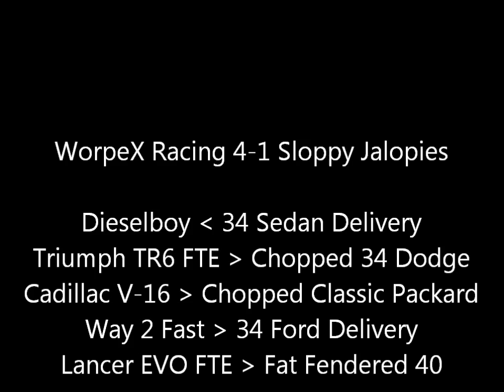Redline National League: Week 2 Midweek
Mid Week action between Sloppy Jalopies and WorpeX Racing! or follow the action on the google docs